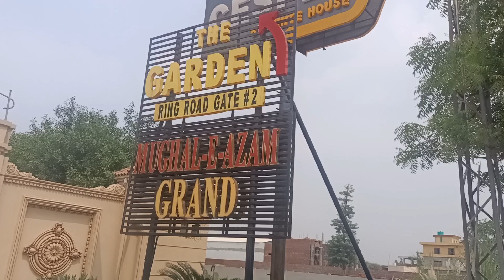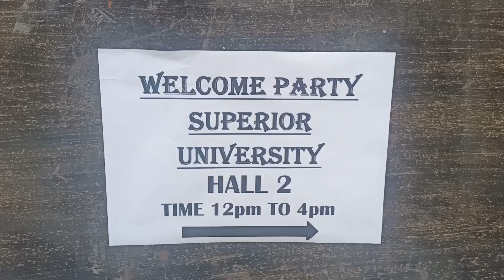Welcome Party Superior University Lahore| A memory for life | Grand Mughal-e-Azam